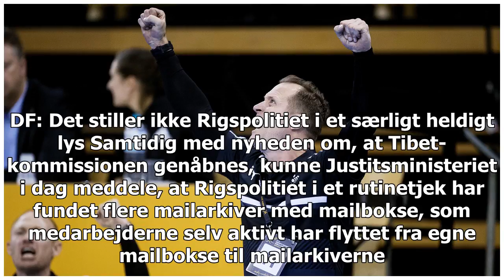Parterne ser frem til genåbning af kommission: Nu skal hver sten vendes